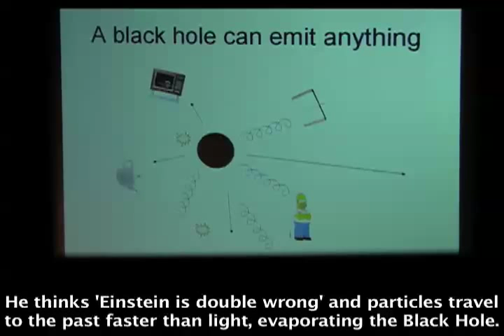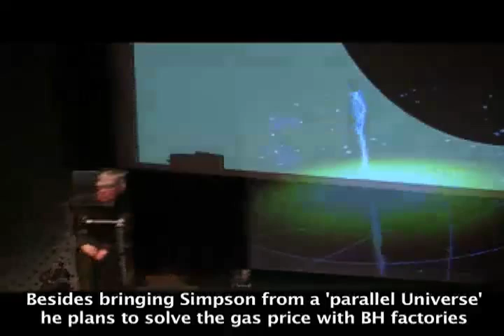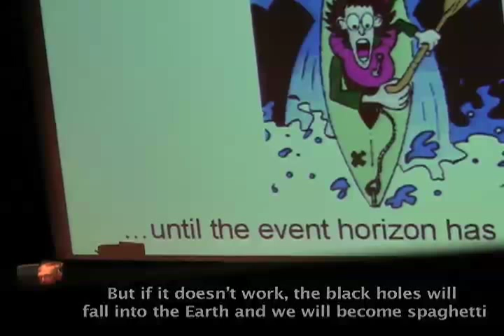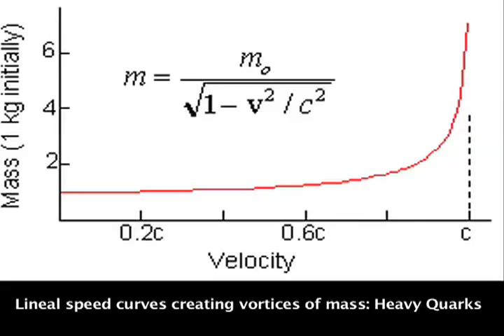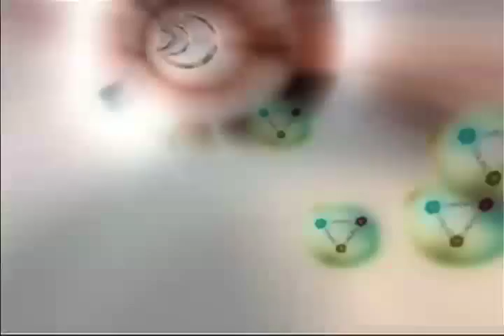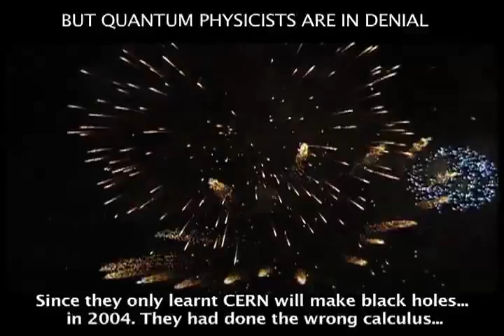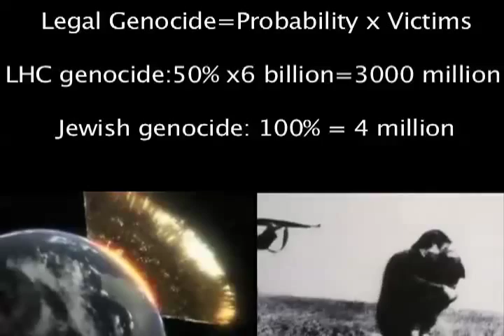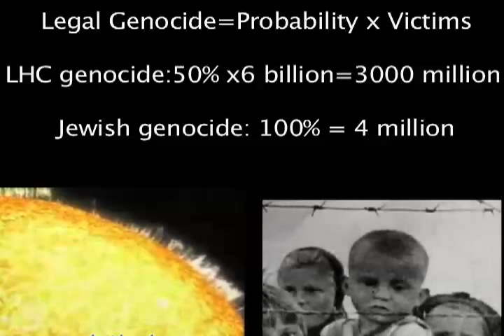Apocalypse now?: Black Holes at CERN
10 minutes version: CERN will make black holes
Einstein says they'll eat Earth
CERN & Hawking deny them since they only
believe in the arrow of entropy & death